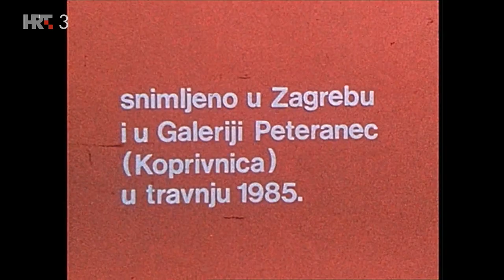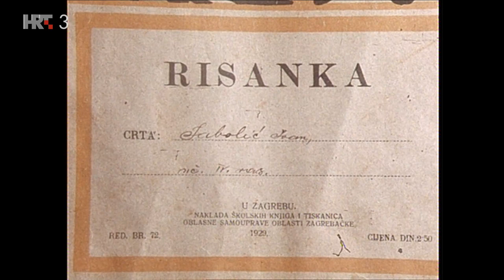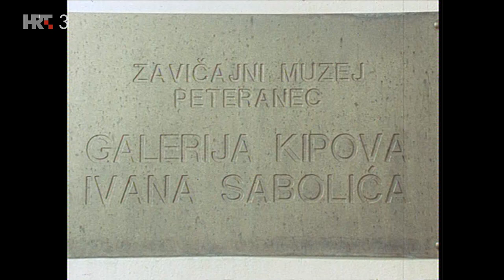Srdačno vaši - Ivan Sabolić (TV Zagreb, 1985.)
Emisija o akademiku, kiparu Ivanu Saboliću snimljena je u Zagrebu na Akademiji likovnih umjetnosti i u njegovom rodnom mjestu Peterancu, pokraj Koprivnice, gdje je galerija s njegovim skulpturama od 1983. godine. Od tristotinjak izložbi na kojima je sudjelovao, imao je tek dvije samostalne: "Nikada mi se nije nikud žurilo." Već je u djetinjstvu počeo raditi s glinom, a sjeća se kako je otac, koji je živio od zemlje, popravljao violine, a kasnije ih je počeo izrađivati. Govori i o svom studiju te strasti za putovanjima. "Prošao sam sve kontinente, išao sam na mjesta gdje je umjetnost stvarana. Bolje je vidjeti, nego o tome desetak puta čitati." Emisija završava kadrovima s Akademije gdje u ateljeu Ivan Sabolić radi na skulpturi "Salto mortale".

Autor: Ivan Hetrich
Epizoda (naslov): IVAN SABOLIĆ